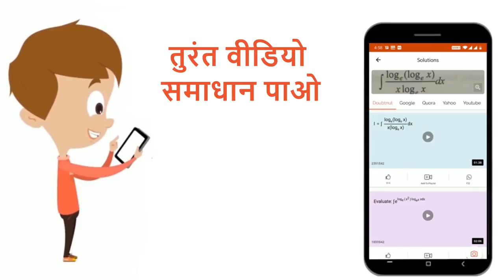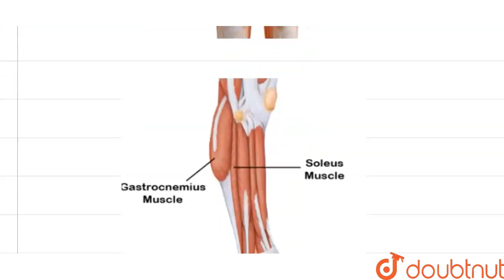किस अंग में quadriceps एवं gestrocnemius पेशी विद्यमान होती है- | 11 | तंत्रिकीय नियंत्रण एवं ...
किस अंग में quadriceps एवं gestrocnemius पेशी विद्यमान होती है-
Class: 11
Subject: BIOLOGY
Chapter: तंत्रिकीय  नियंत्रण एवं  समन्वयन
Board:UP Board

👉 Have Any Query? Ask Us.